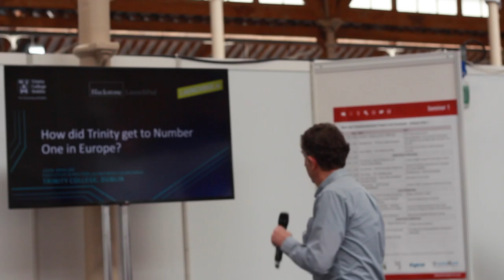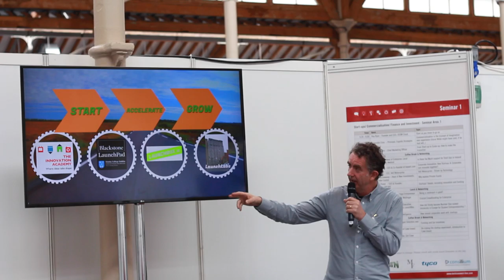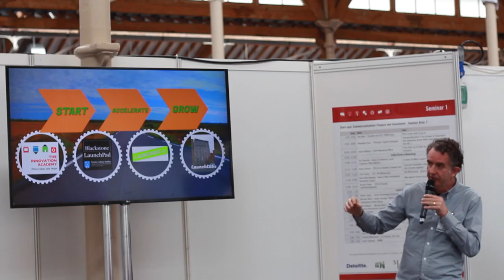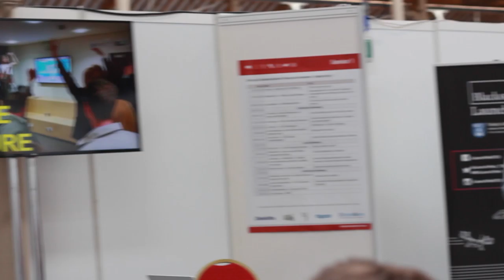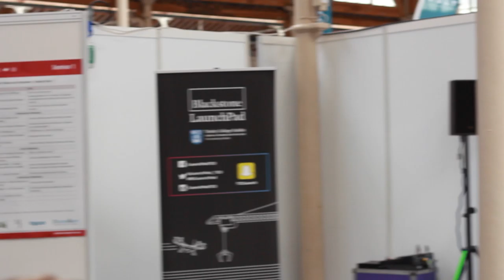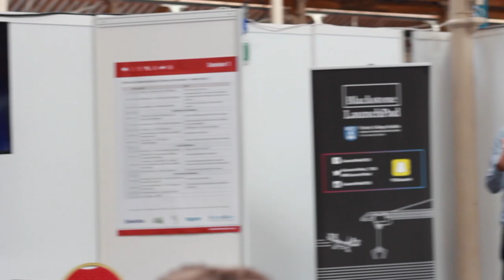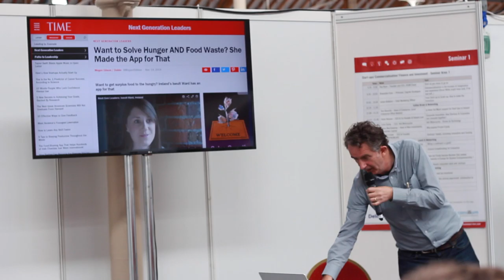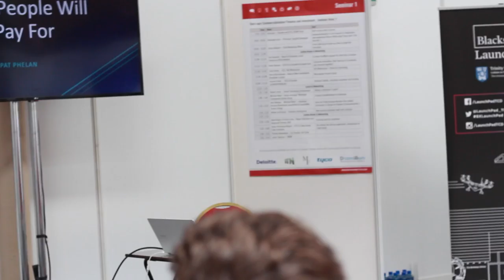John Whelan - Blackstone LaunchPad & LaunchBox - Trinity - TechConnect Live 2016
John Whelan, Executive Director of Blackstone LaunchPad & LaunchBox at Trinity, giving his talk 'How did Trinity become the Number One ranked University in Europe for Student Entrepreneurship?' at  TechConnect Live 2016